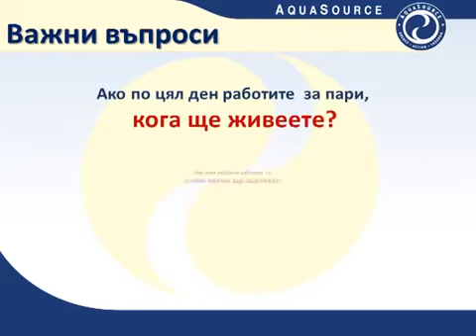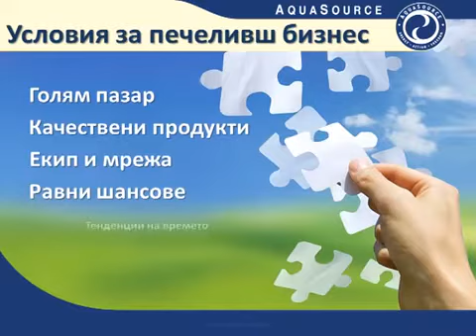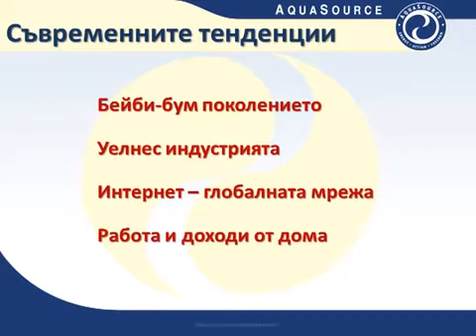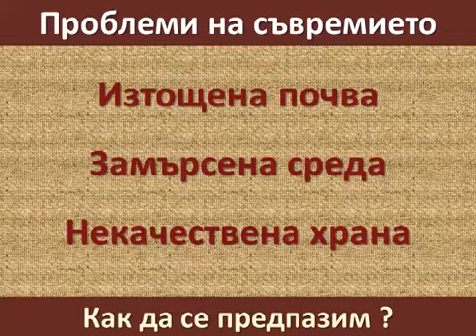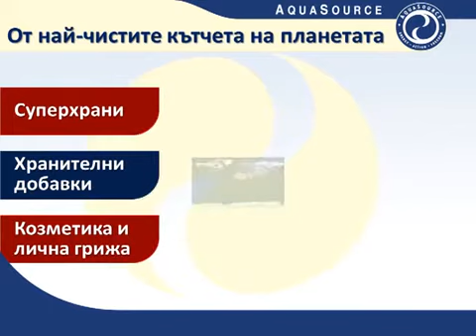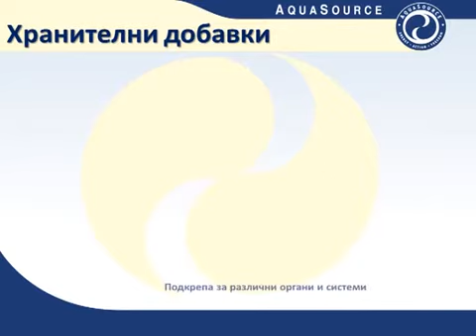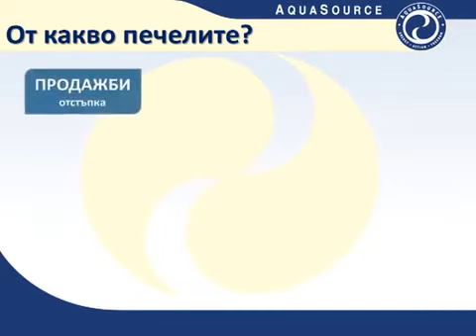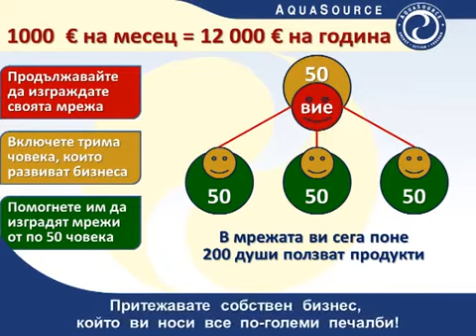25 May 2019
Изобилие по ЖЕНСКИ - възможност за увеличаване на дохода за майки на малки деца,  самотни родители и жени с големи сърца.